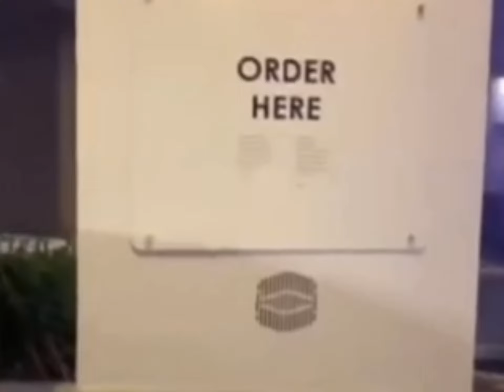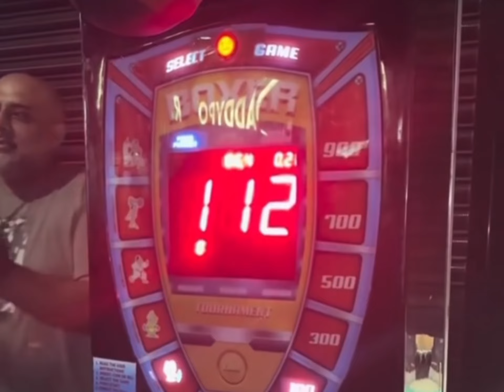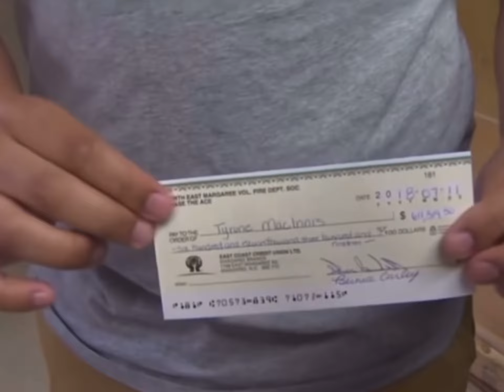DON’T LAUGH I WILL SEND YOU $1